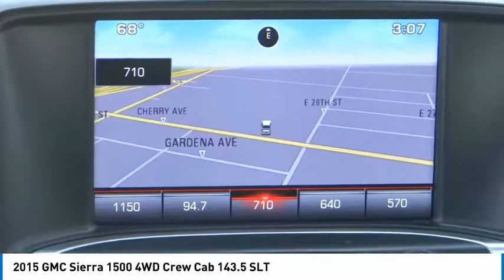2015 GMC Sierra 1500 SIGNAL HILL, LONG BEACH, SEAL BEACH, LAKEWOOD, CARSON PFG456748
2015 GMC Sierra 1500 4WD Crew Cab 143.5 SLT

2800 Cherry Ave.

BOULEVARD BUICK GMC PROUDLY SERVICING SIGNAL HILL, LONG BEACH, SEAL BEACH, LAKEWOOD, CARSON, & SURROUNDING SOUTHERN CALIFORNIA LOCATIONS. THIS BLACK 2015 GMC SIERRA 1500 IS EQUIPPED WITH A 5.3L V8 16V GDI OHV, AUTOMATIC TRANSMISSION, AND RECEIVES AN ESTIMATED 16 City/22 Hwy MPG. CONTACT BOULEVARD BUICK GMC AT TO SCHEDULE A TEST DRIVE AND TAKE THIS 2015 GMC SIERRA 1500 HOME TODAY, OR VISIT OUR SHOWROOM CONVENIENTLY LOCATED AT 2800 CHERRY AVE., SIGNAL HILL, CA 90755. STOCK #: PFG456748 | 2015 GMC Sierra 1500 4WD Crew Cab 143.5 SLT 2015 GMC SIERRA 1500 4WD Crew Cab 143.5 SLT STOCK #: PFG456748 | VIN: 3GTU2VECXFG456748 | 2015 GMC Sierra 1500 4WD Crew Cab 143.5 SLT Boulevard Buick GMC BOULEVARD HAS BEEN SATISFYING SOUTHERN CALIFORNIA CAR BUYERS SINCE 1961. FRIENDLY & FAMILY OWNED. PLEASE CHECK US OUT ONLINE AT BOULEVARD4U.COM FOR MORE INFORMATION.